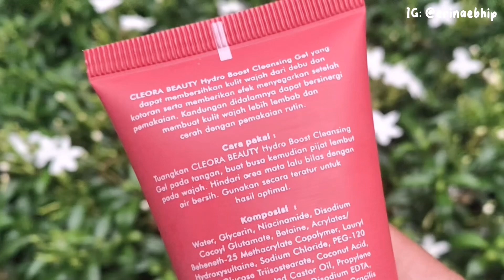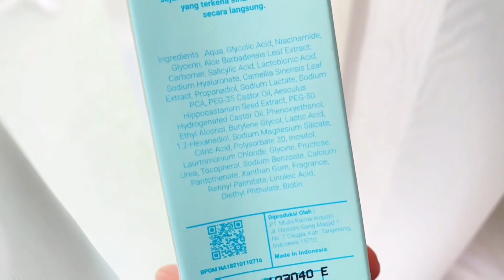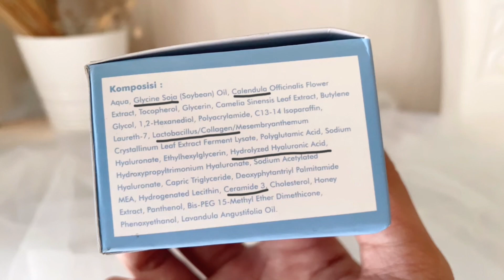TIPS EXFOLIASI WAJAH (STEP BY STEP) UNTUK PEMULA - WAJAH CERAH + BERSIH EXFOLIATING SET CLEORABEAUTY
❤︎ PRODUCTS MENTIONED ❤︎